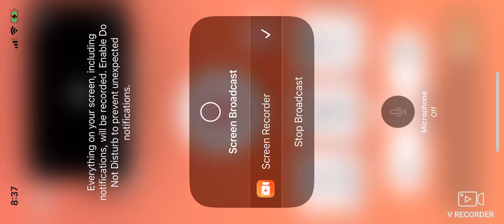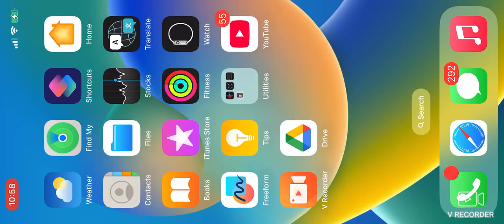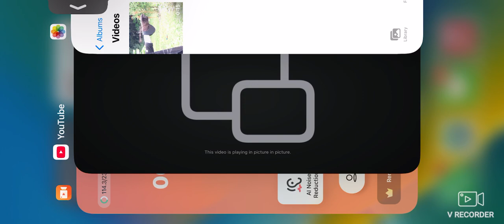SWFL Bald Eagles (Cam 2) 11/18/2024 17:52